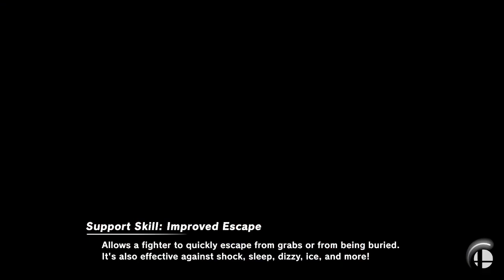Smash Ultimate EX Sora Pyra Alex & Luminary VS Little Mac Ryu Ike & Captain Falcon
Requested by @rjaemartinez